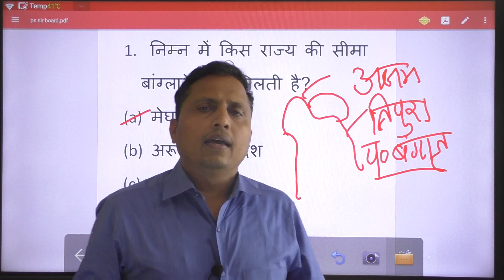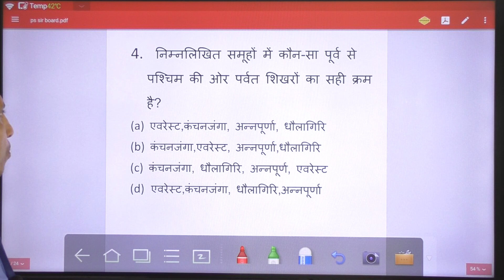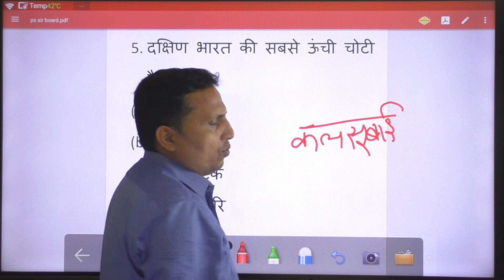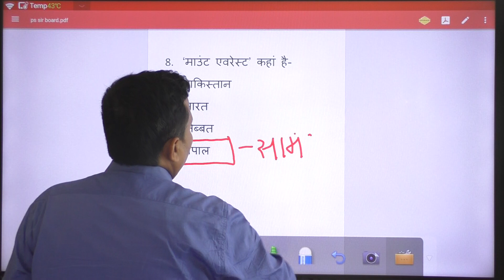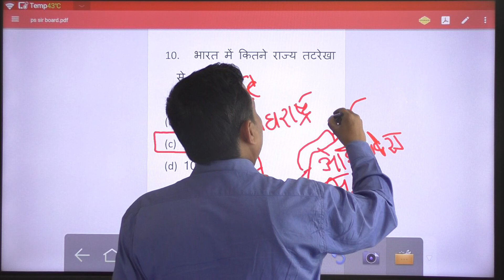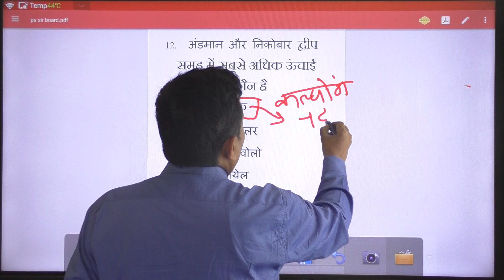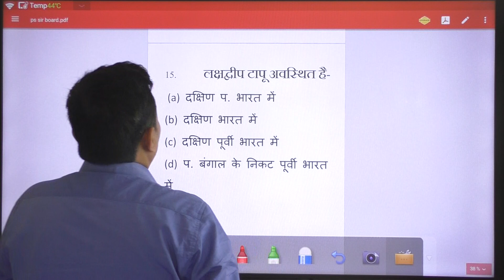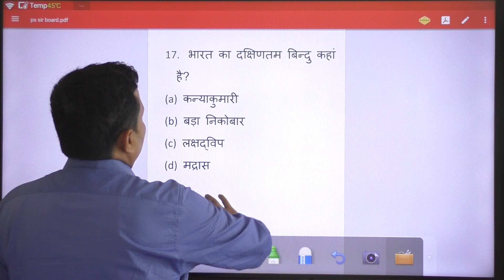GEOGRAPHY FOR PCS /RO ARO / AIDED JUNIOR HIGH SCHOOL/UPSSSC: अति संभावित प्रश्नोत्तर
इस वीडियो  में विभिन्न भर्तियों के बारे में महत्वपूर्ण जानकारी दी गई
P S PARIHAR ONLINE CLASSES लिंक 👇

upsssc pet

GIC LECTURER NEWS
UPPSC NEWS
JUNIOR ASSISTANT RECRUITMENT
up primary teacher latest news today
UPSSSC NEWS
UPPSC APS VACANCY LATEST NEWS
NEW SUPER TET LATEST NEWS

DSSB KVS NEWS
 new teacher vacancy update teacher vacancy in up 2021 teacher vacancy in up teacher vacancy in up
uppsc
upsssc
ctet
upsc prelims
upsssc news
new teacher
upsssc result
super tet latest news
up tet
uppsc ae
uppsc ro aro
uppcs
exam result latest news
new notification
news today
latest news update
uphesc
uphessb
ja UP SUB INSPECTOR RECRUITMENT
UPSI NOTIFICATION
UPSC NEWS
lower pcs
current affairs
up news
lt grade
up primary teacher vacancy
sarkari naukari
ssc chsl
ssc cgl
ssc news
exam result
p s parihar news
ssc mts
bpsc
bihar news
uttar pradesh news
rajasthan news
dainik rojgar samachar
current affairs